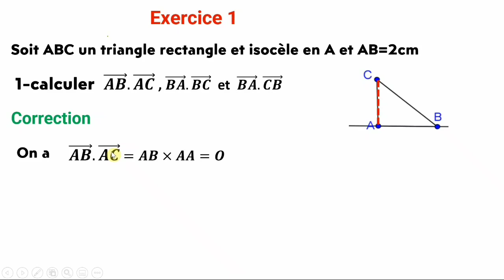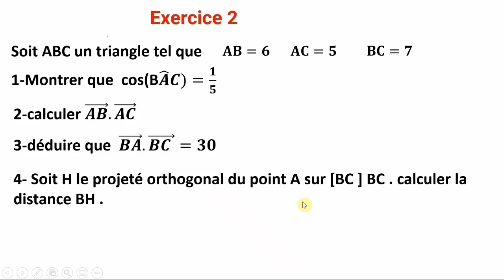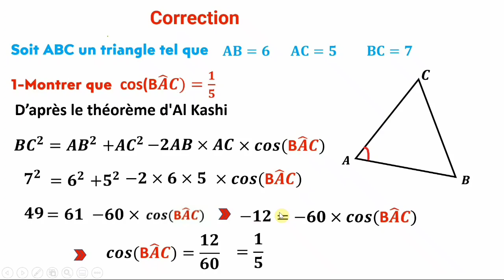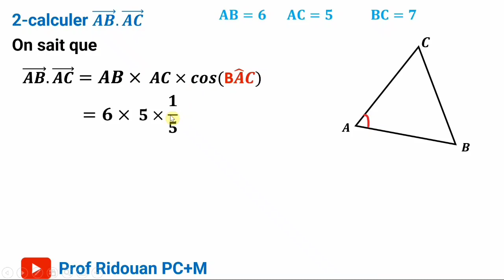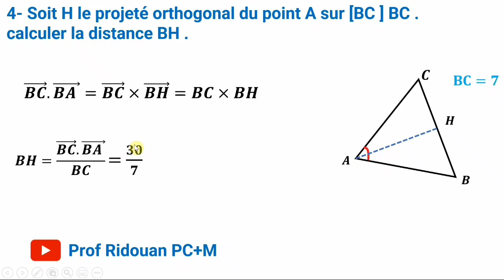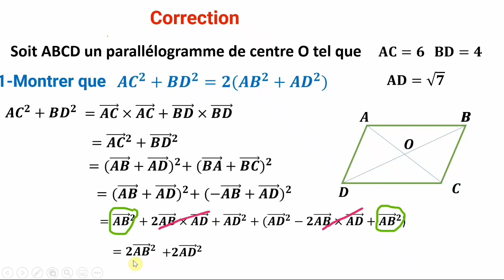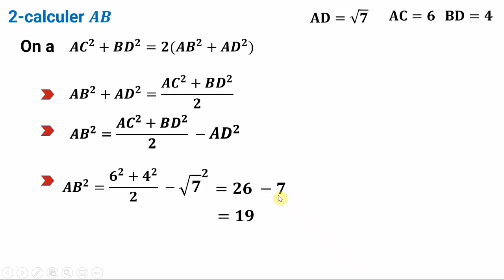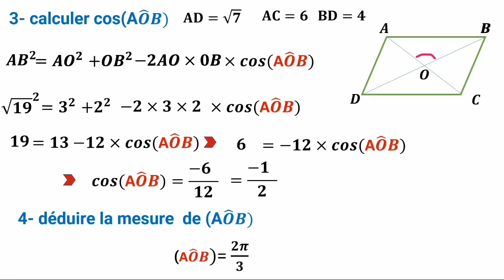سلسلة التمارين:Produit scalaire